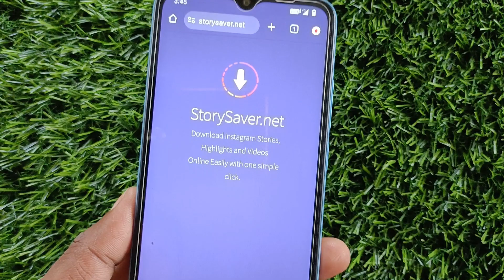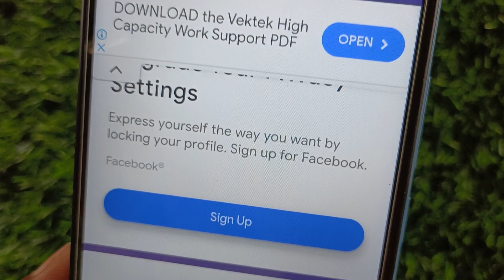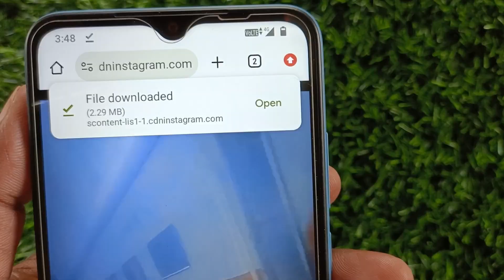How to save Instagram story with music in gallery || How to download instagram story with music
Agar app Instagram par story apna ya dusre ka music ke sath download karna chahte hai to iss video ko dekhiye kyuki iss video video me maine ek simple method bataya hai jisse app Instagram par apna ya kisi ki bhi music ke sath apne gallery me download kar skte hain.

Topic Cover 👇👇

Instagram story kaise download karen music ke sath
instagram story kaise download
karen
instagram story download with
music
how to download instagram story
with music